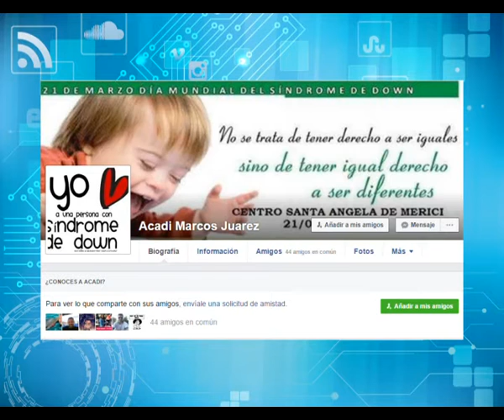Silvana Fernandez, Vanesa Rolando. Caminata por el dia del Sindrome de Dawn.